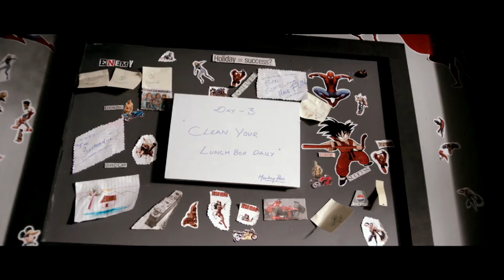Its Just Another Day | Video Song | Philips & Monkey Pen | Shaan Rahman | Rahul Subrahmanian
Lyrics :Anu Elizabeth Jose
Singer :Shan Rehman
Content Owner : Manorama Music